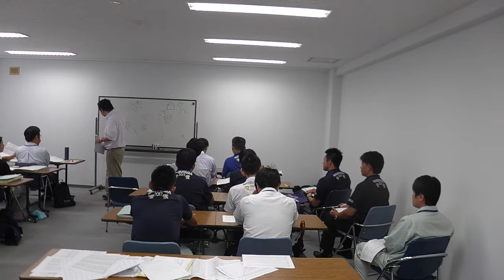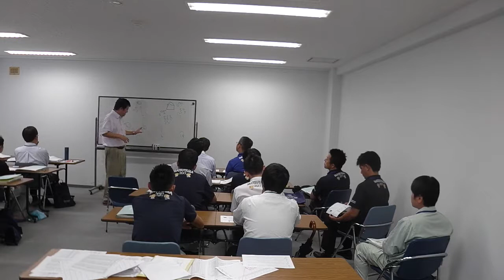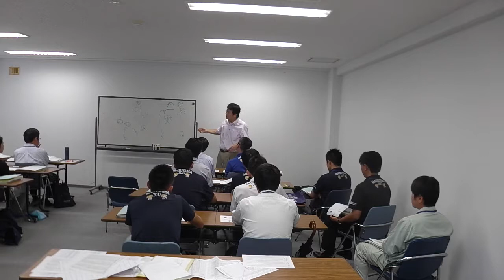国体ゴルフ競技 2017年愛媛大会 直前講習会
国体ゴルフ競技の直前講習会の様子です。

こちらは再生リストです。

国体のお仕事に関してはこちら。